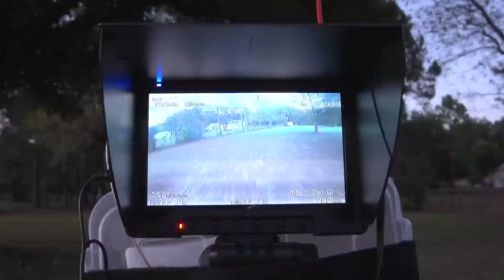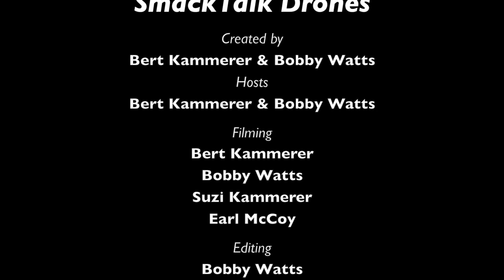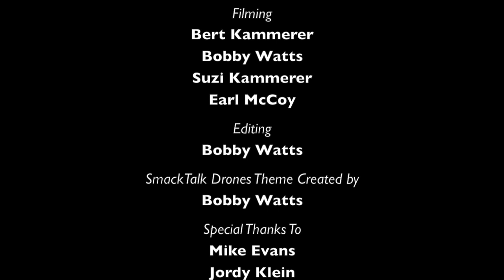SmackTalk Drones Episode #1 - Getting Started with FPV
The first episode in the new series "SmackTalk Drones". Talking about FPV basics.